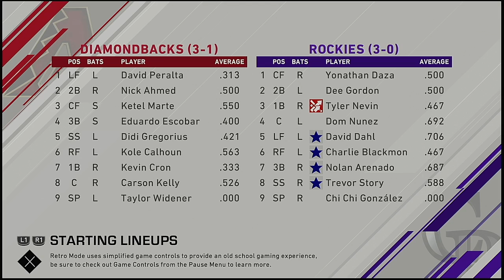MLB 2021 Season 3 29 2021 Arizona Diamondbacks @ Colorado Rockies